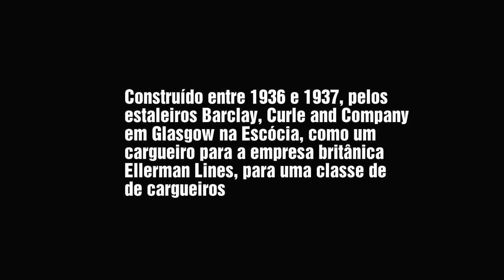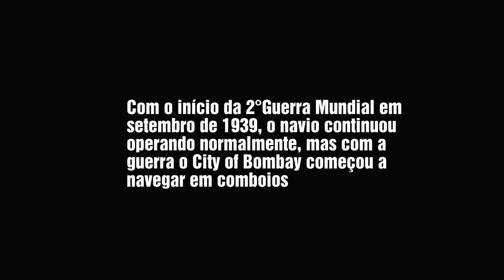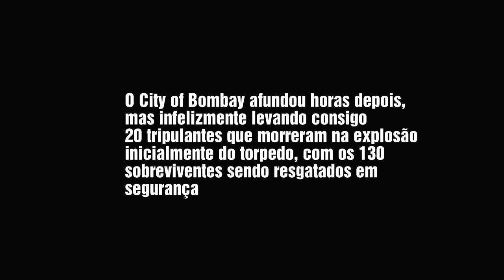SS CITY OF BOMBAY - CONSTRUÇÃO AO NAUFRÁGIO